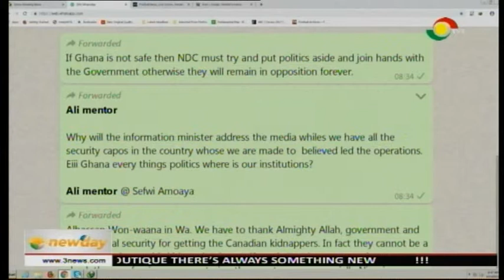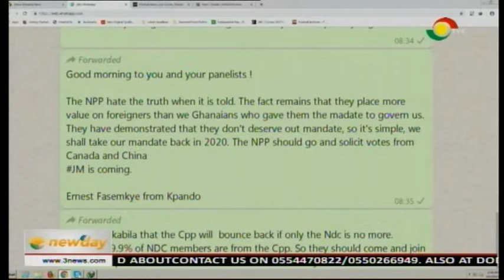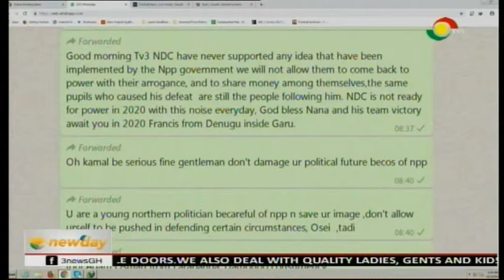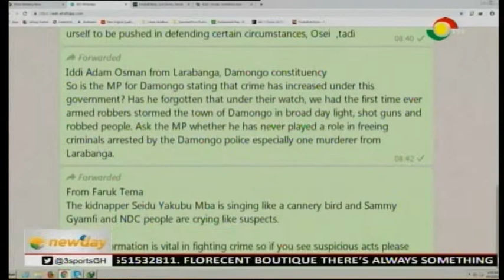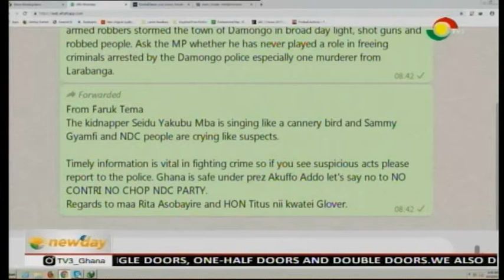Newspaper Review 13/6/2019